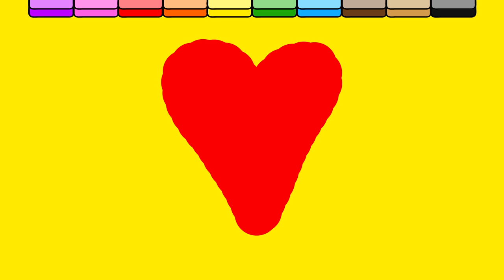Painting Dress Apple Store Coloring Painting Pages for Kids, Learn Art + to Color with Paint 💜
Painting Dress Apple Store Coloring Painting Pages for Kids, Learn Art and to Color with Paint.  💜 (4K)  Youtube Painting Videos for Children have original art by BirthdayCandyLand.

Painting pre-drawn coloring pages created by BirthdayCandyland.  Thick lined painting pages help keep the paint in! Using thick acrylic paint to color.  This playlist is made up of my top painting page videos for children, kids, toddlers and baby to inspire painting and creativity.  Happy Painting!